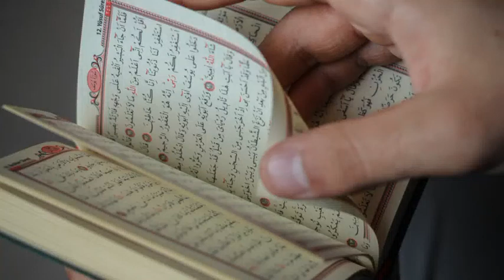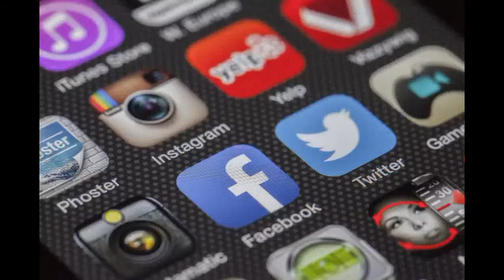Surah Fatir 11-30 Urdu/ القرآن الکریم صرف أردو ترجمہ/ Quran Translation With Tafsees Hindi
I hope ap Allah ka Karam sa thek hoy ga inshallah Subscribe My YouTube channel and share videos Best Quran translation in Urdu and Hindi Translation with tafsees Urdu translation Ayat best verses about life Hearts touching Quran translation